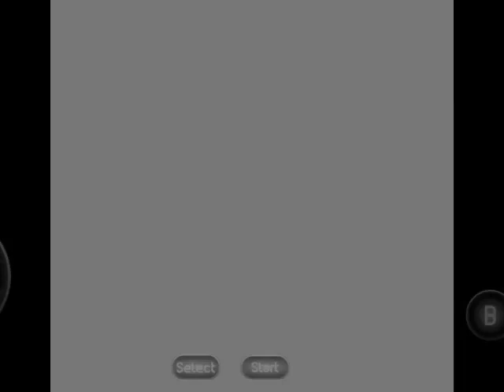Super Pool Clean (SMB1 Hack)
Super Pool Clean [Super Mario Bros ROM hack]

NOTE: This is HARD ROM hack. You have to use *Game Genie* codes:

AEPLLG - Infinite Jump
EKEOTO - Starman
VZTLTN - Infinite Time
SXIOPO - Infinite Life
GIIIVY - Walktrought Wall

and you have to use *Save State*